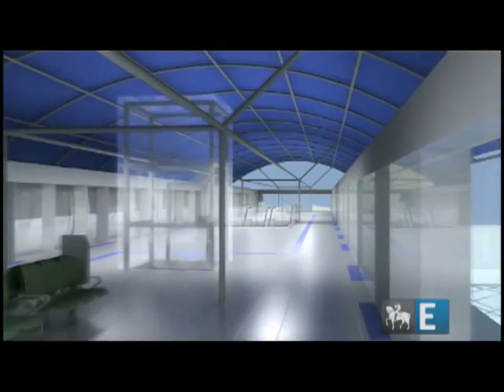Como será o monotrilho da Linha 2 Verde do Metrô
Vídeo mostra será monotrilho da Linha 2 do metrô de São Paulo.

Vídeo institucional do consórcio responsável pela construção da extensão da Linha 2 Verde do Metrô São Paulo que vai ligar a Vila Prudente à Cidade Tiradentes no estreemo leste.
Não é o ideal, mais é muito melhor do corredor de ônibus ou BRT como prefere os chatos.